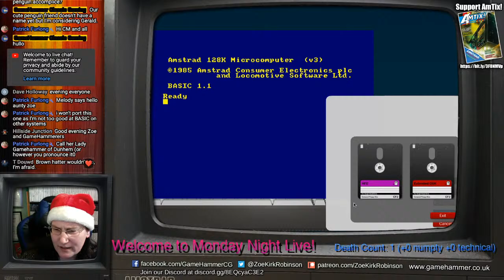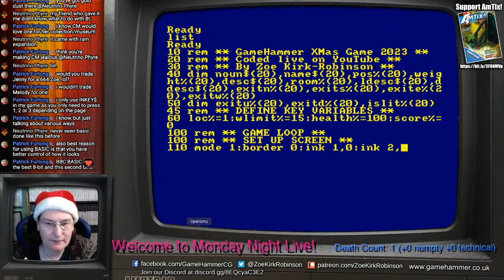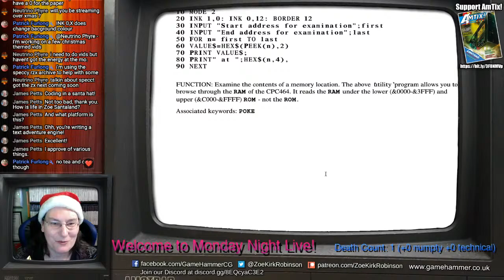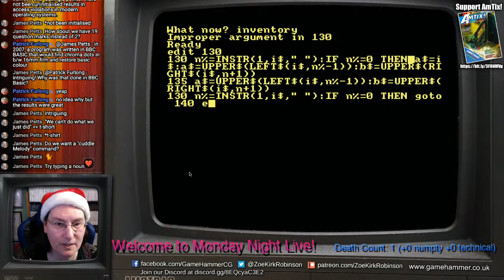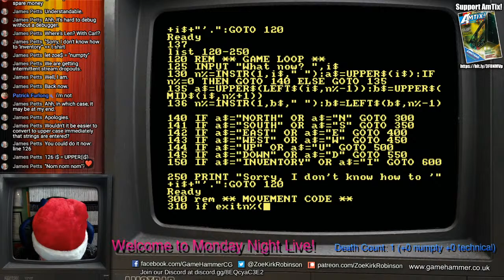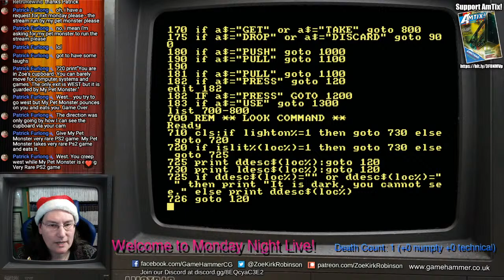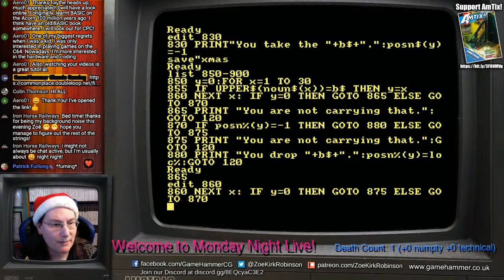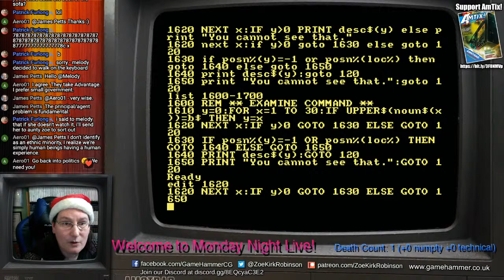Let's Make A Christmas Game! - GameHammer Live Game Coding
Let's make a Christmas game for retro computers! It's GameHammer Live Game Coding.